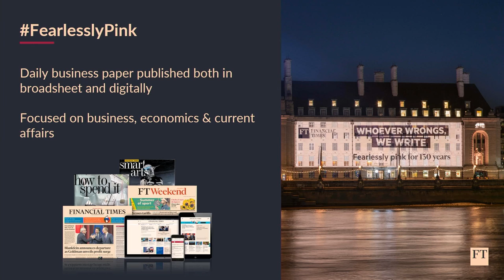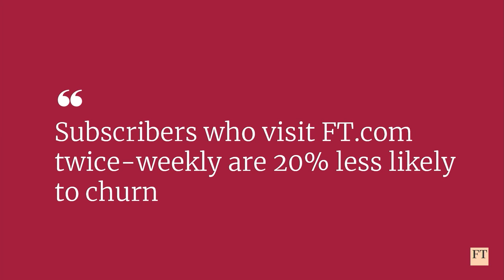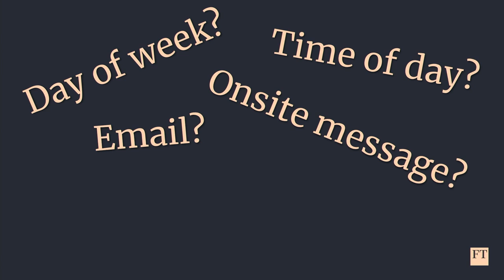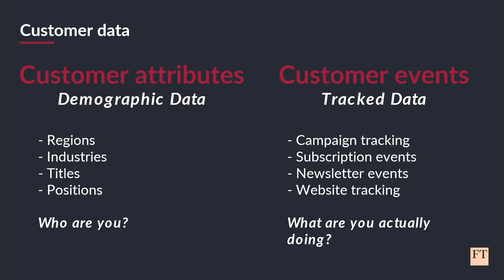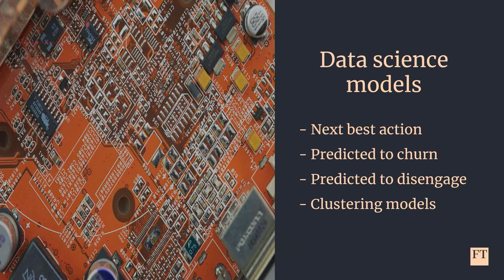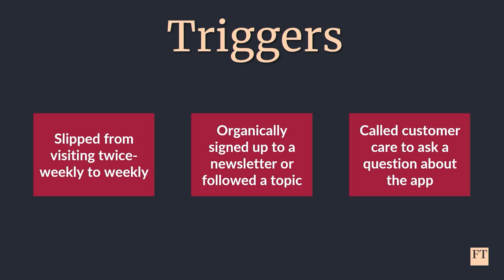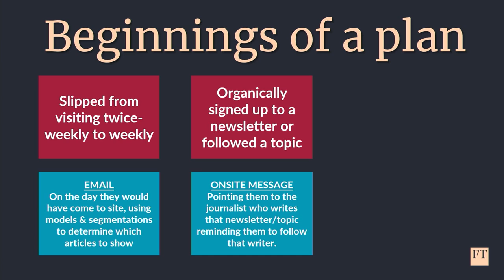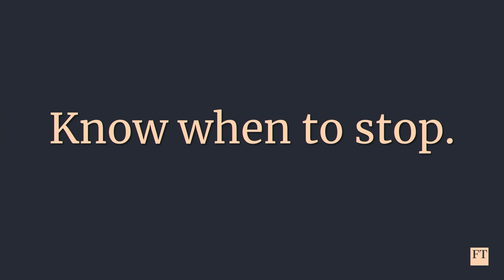Automation spotlight: Content personalisation at the Financial Times (FT)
Dive into the realm of content personalisation with Samantha Lewis-Williams, Head of Marketing Automation at the Financial Times (FT).

In this exclusive session from Technology for Marketing, discover the insider strategies and automation insights that have empowered the FT to establish a unique 1:1 relationship between subscribers and their subscriptions.

🔍 Key Session Highlights:

• Explore the challenges of retaining frequent website visitors and the FT's innovative approach.
• Uncover the role of data-driven personalisation in creating dynamic and tailored content experiences.
• Gain insights into the sophisticated data science models employed for enhanced user engagement and retention.
• Discover the strategies behind segmentations, triggers, and content alignment for personalized multichannel delivery.
• Learn the art of continuous testing, learning, and optimising automated campaigns for subscriber engagement.
• Understand the FT's adaptability strategies during major news events, maintaining relevance and sensitivity.

💬 Join the Conversation:
Share your thoughts on content personalisation, automation, and subscriber engagement in the comments. Connect with fellow marketers, automation enthusiasts, and content strategists.